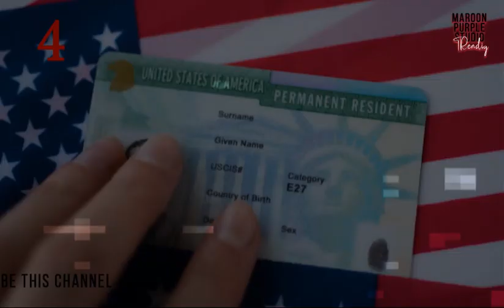4টি আশ্চর্যজনক তথ্য | 4 Amazing Facts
4টি আশ্চর্যজনক তথ্য | 4 Amazing Facts

Afy aİs 2AA.. || CHEATING Moments
IN Football

Rashi ne kiya Mumma ke Saath Dhoka

akhir SERBIAN DANCING LADY Hai Kaun?
Interesting Horror Urban Legend - Let Us Explore

BOLNA MT BATAYA NAHI [Camera caught

Rashi ki Demands Poori Karni Padti hai

Maroon Purple Studio Trendig is A Bengali Fact Related Youtube Channel.
Here You Will Find Fact,Trending, Mystery,Science Fiction,Sports,Entertainment &
Education Related Videos.This Channel Purpose is To Entertain You With Unbelievable
Quaries:

maroon purple studio trending,
facts,
amazing,
amazing videos,
fact videos,
fact videos banglay,
jelly fish,
howrah bridge,
bengali,
kolkata,
green card,
america,
meghalay,
amazing fact telegu,
interesting fact,
unknown facts,
visa,
howrah,
burabazar